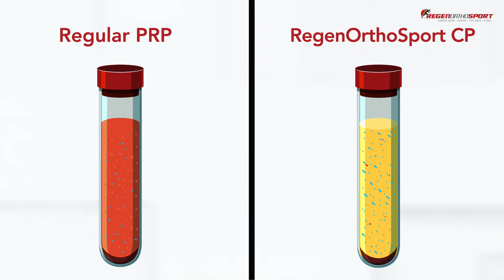PRP vs ROS CP | The Advanced Platelet Therapy Showdown | RegenOrthoSport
Discover the cutting-edge difference between traditional Platelet-Rich Plasma (PRP) and RegenOrthoSports' Concentrated Platelets.

In this informative video, delve into the advanced technology utilised by RegenOrthoSports, offering superior concentrated platelets for enhanced healing and regeneration.

Learn how RegenOrthoSports' innovative approach stands out, providing next-level solutions for your orthopedic needs. Watch now to unlock the secrets of optimised healing and performance!